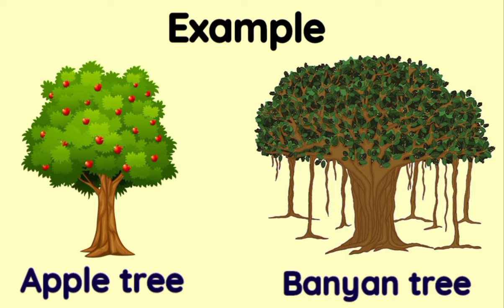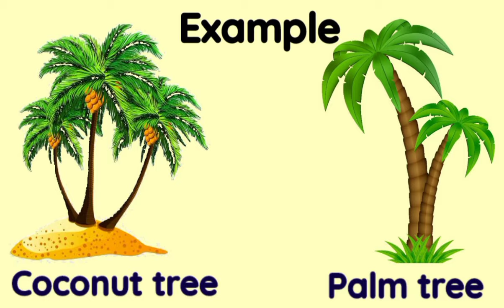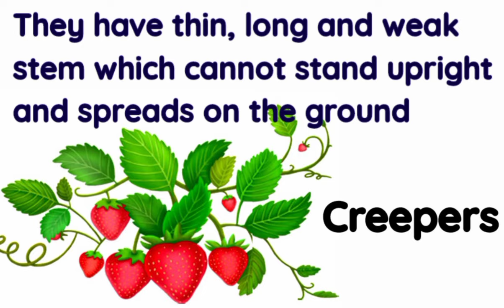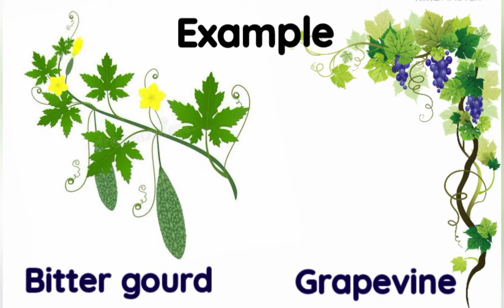Types of plants | Types of plants for kids | herbs | Climbers | Different types of of tree | Shrubs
We see a huge variety of plants all around us. Among which few are terrestrial and aquatic plants. Despite this fact, they all have the same parts and the same functions; they appear unique with different types of roots, stem, leaves, flowers, fruits, seeds etc. Therefore, the classification of plants is mainly based on several factors, and it can be further classified based on their height, tenderness of stem, branches and their life cycle.

Herbs
The herb is a short-sized plant with soft, green, delicate stem without the woody tissues. They complete their life cycle within one or two seasons. Generally, they have few branches or are branchless. These can be easily uprooted from the soil. Herbs contain enough nutritional benefits, including vitamins and minerals, to make it a part of a healthy balanced diet. Tomato, wheat, paddy, grass and bananas are a few examples of herbs.

Shrubs
Shrubs are medium-sized, woody plants taller than herbs and shorter than a tree. Their height usually ranges between 6m to 10m tall. Their features include bushy, hard, and woody stems with many branches. Although stems are hard, they are flexible but not fragile. The life-span of these plants usually depends on the species. Rose, jasmine lemon, tulsi, and henna are some of the common shrubs around us

Trees
Trees are big and tall plants. They have very thick, woody and hard stems called the trunk. This single main stem or the trunk gives rise to many branches that bear leaves, flowers and fruits. Some trees are branchless like coconut tree; i.e., they have only one main stem which bears leaves, flowers, and fruits all by itself. The life-span of the trees are very large. i.e., for several years. Banyan, mango, neem, cashew, teak, oak are some examples of trees.

In addition to these three categories of plants, there are two more types which need some support to grow. They are specifically called climbers and creepers.

Climbers
Climbers are much more advanced than creepers. Climbers have a very thin, long and weak stem which cannot stand upright, but they can use external support to grow vertically and carry their weight. These types of plants use special structures called tendrils to climb. Few climbers plants names include pea plant, grapevine, sweet gourd, money plant, jasmine, runner beans, green peas, etc.

Creepers
Creepers, as the name suggests, are plants that creep on the ground. They have very fragile, long, thin stems that can neither stand erect nor support all its weight. Examples include watermelon, strawberry, pumpkin and sweet potatoes